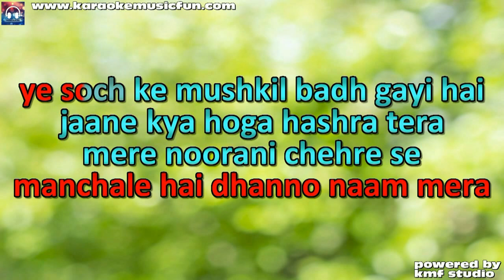Aapka Kya Hoga Dhanno Housefull Video Karaoke Lyrics